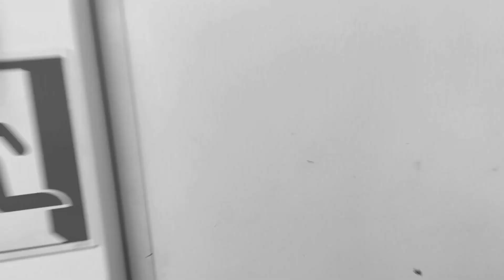Shoppee Delivery sa Barko!!kuyamayor